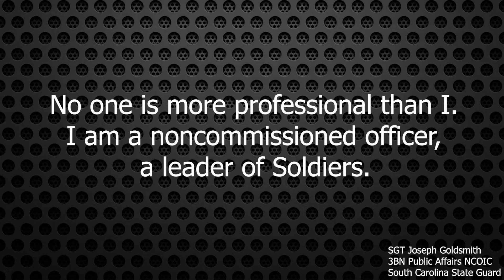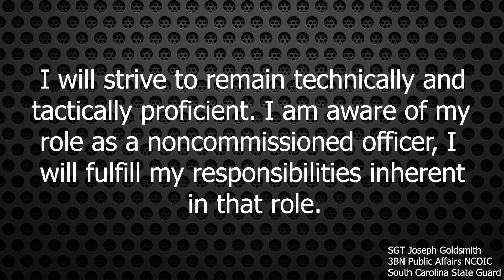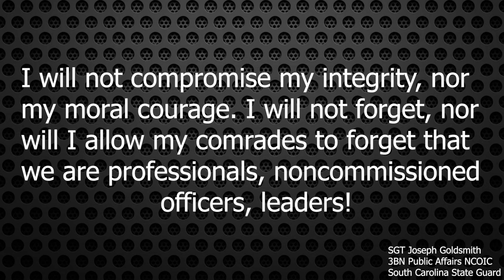NCO Creed - The Creed of the Noncommissioned Officer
"Paragraph One of the NCO Creed reflects pride in the history and heritage of the NCO corps. The last sentence of the paragraph speaks to the selfless service and integrity expected of all NCOs. Paragraph Two speaks to the reason for an NCO corps: leadership. The second sentence says everything you need to know about this. And Paragraph Three recognizes the NCO’s commitment to all fellow soldiers.

Within the enlisted ranks, there is a subset of supervisors. These are the Noncommissioned Officers, the NCOs. The role of the US Army NCO was first described by Baron Fredrich von Steuben in his book, Regulations for the Order and Discipline of the Troops of the United States in 1779. His vision was that the NCO be the direct leader, trainer, and primary example for the troops of the line.

Von Steuben’s goal was to develop a professional NCO corps. He rejected the idea of rewarding good NCOs by commissioning them as officers, and sought ways to make NCO service attractive. Among these were decorations for years of service (forerunners of our hash marks), the Badge of Merit for exemplary service, and authority to carry a sword as a badge of rank.

While we no longer carry swords, von Steuben’s vision for a corps of non-commissioned officers remains into the twenty-first century. We are still the trainers, we are still the first-line leaders, we are still the daily examples to all enlisted soldiers." - CSM Kenneth Cabe